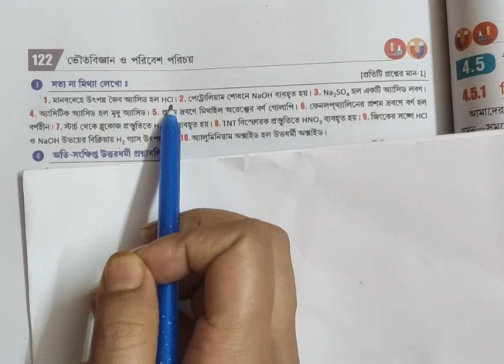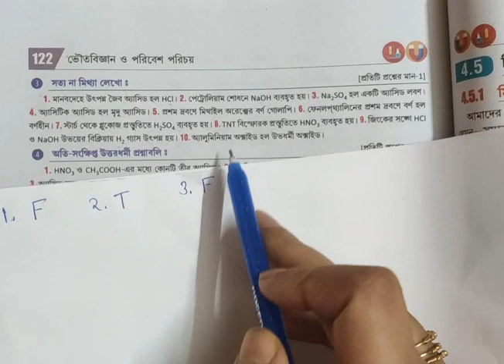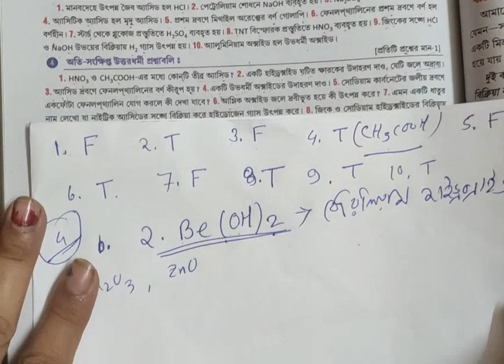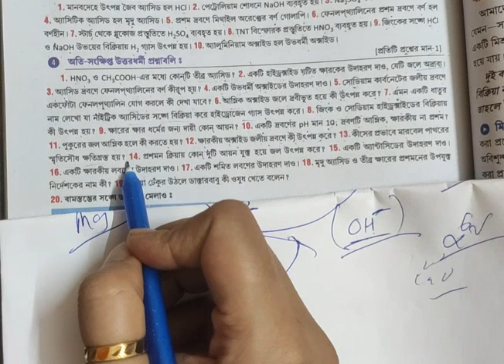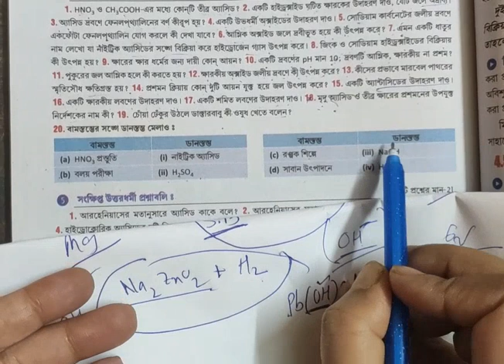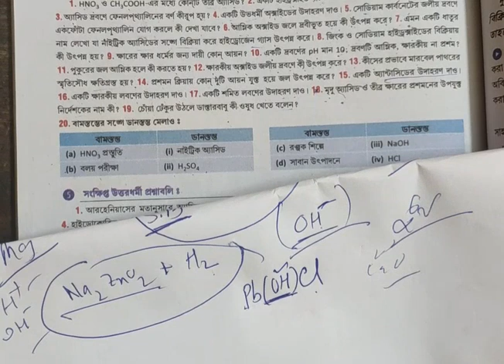WB class9 physical science chapter 4.4 P-2 textbook answer Santra publication/class9 Science/class 9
CLASS 9|Class9 wbbse Physical Science chapter4.2|ভৌত বিজ্ঞান|P-1|class9 science|ques-ans from SANTRA

class9 life science/chapter 2/topic discussion-

class9 /life sciences/chapter 2/Questions answers-

class9/ lifeScience/ exam pattern/number distribution 2023-

Hello everyone
HAPPY LEARNING.😇🙂

keep supporting
West Bengal Class 9 Life Science Suggestion | নবম শ্রেণীর জীবন বিজ্ঞান সাজেশন

West Bengal Class 9 Life Science Suggestion

নবম শ্রেণীর জীবন বিজ্ঞান সাজেশন

West Bengal Class 9 Life Science Suggestion : নবম শ্রেণীর জীবন বিজ্ঞান সাজেশন : West Bengal Class 9 Life Science Suggestion | নবম শ্রেণীর জীবন বিজ্ঞান সাজেশন নিচে দেওয়া হলো। এই WBBSE Class 9th Life Science Suggestion Question and Answer, Notes | West Bengal Class 9 Life Science Suggestion – নবম শ্রেণীর জীবন বিজ্ঞান সাজেশন থেকে বহুবিকল্পভিত্তিক, সংক্ষিপ্ত, অতিসংক্ষিপ্ত এবং রোচনাধর্মী প্রশ্ন ও উত্তর (MCQ, Very Short, Short,  Descriptive Question and Answer) গুলি আগামী West Bengal Class 9th Nine IX Life Science Examination – পশ্চিমবঙ্গ নবম শ্রেণীর জীবন বিজ্ঞান পরীক্ষার জন্য খুব ইম্পর্টেন্ট। তোমরা যারা West Bengal Class 9 Life Science Suggestion – নবম শ্রেণীর জীবন বিজ্ঞান সাজেশন প্রশ্ন ও উত্তর খুঁজে চলেছ, তারা নিচে দেওয়া প্রশ্ন ও উত্তর গুলো ভালো করে পড়তে পারো।

পরিমাপ (Class-9 Physical Science)

ছাত্র-ছাত্রীদের ভালো ফলাফলের জন্য নবম শ্রেণীর ভৌতবিজ্ঞান বিষয়ের প্রথম অধ্যায় (Class-9 Physical Science) ” পরিমাপ ” থেকে বেশ কিছু গুরুত্বপূর্ণ MCQ, VSAQ, SAQ এবং LAQ প্রশ্নের উত্তর করে দেওয়া হলো। ছাত্র-ছাত্রীরা তোমরা যারা নবম শ্রেণীতে পড়ছো তাদের এটি খুবই উপকারে লাগবে। তোমরা যারা নবম শ্রেণীতে ভালো ফলাফল করতে চাও এই প্রশ্ন- উত্তর গুলি দেখতে পারো ।
WB class 9 physical science chapter 4.2 P-2 textbook  answer Santra publication/
class 9 physical science chapter 4.2